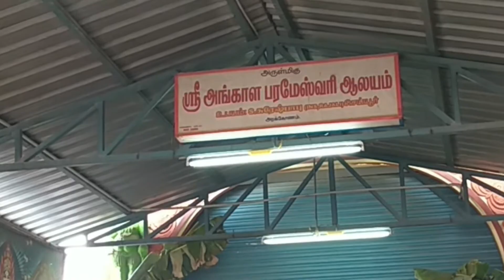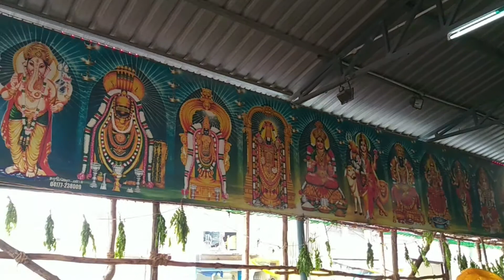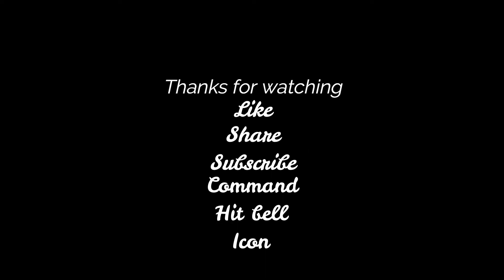Arakkonam Mayana Kollai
This is a Religious Function name Mayana Kollai happened in Place called Arakkonam, This event celebrating nearly 40 years , Very beauty full function